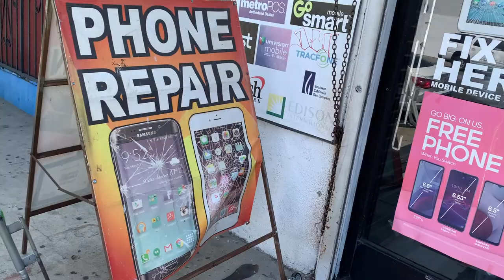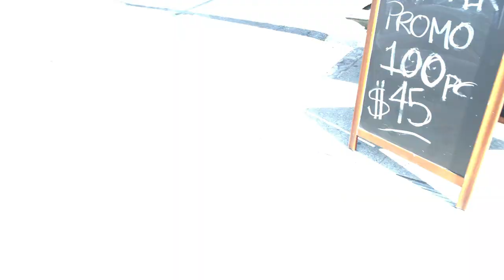You have this slim chance your account just goes viral... and makes the internet everywhere..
-kingsaintlaurentlondon